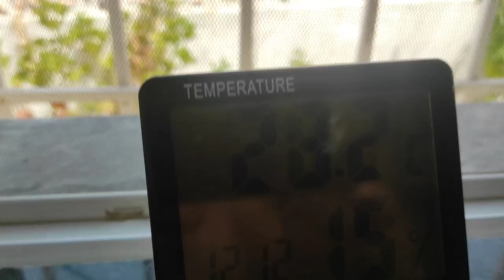Простой рецепт: Ферментированные овощи для здоровья и вкуса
А у нас-то еще много, много чего есть полезного - смотрите весь списочек!

✪ Лучшая благодарность, поделиться роликом с друзьями! ✪
►  Яндекс Кошелек
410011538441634